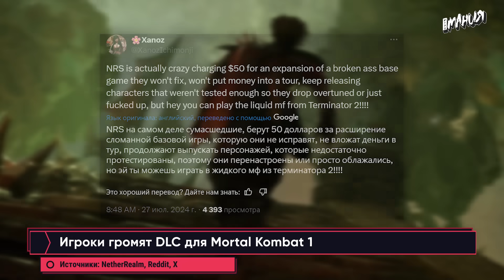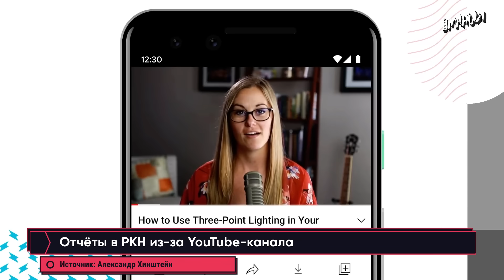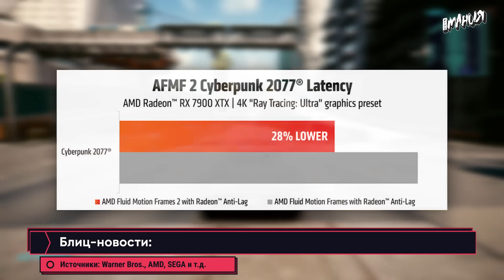Новая Borderlands, сиквел «Русов против ящеров», Mortal Kombat 1, YouTube! Новости игр ALL IN 30.07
Обзор Elden Ring: Shadow of the Erdtree — насколько хорош главный претендует на звание «дополнения года 2024»? Новое видео на канале Полка Игромана

Gearbox обещает, что продолжения Borderlands не придётся долго ждать. Состоялся анонс «Русов против ящеров» — злодеи нападут на Байкал и Гиперборею. Разработчики Clair Obscur: Expedition 33 вдохновлялись многими сериями, включая Final Fantasy, NieR, Devil May Cry, Persona и Dark Souls. Devolver Digital рассказала о будущем бесплатном обновлении Cult of the Lamb. В Mortal Kombat 1 появятся Нуб Сайбот, Конан-Варвар и Терминатор. Warner Bros. Games открыла предзаказы Harry Potter: Quidditch Champions. Call of Duty: Warzone наводнили читеры после релиза Modern Warfare 3 в сервисе Game Pass. В сети нашли предполагаемое название для второго расширения Starfield. Это и многое другое — в свежем ALL IN от Игромании за 30 июля!

00:00 — Вступление
00:31 — Когда покажут новые части Borderlands?
01:20 — Анонс «Русов против ящеров 2»
02:05 — Детали Clair Obscur: Expedition 33
03:06 — Обновление Cult of the Lamb
03:48 — Игроки громят DLC для Mortal Kombat 1
04:45 — Отчёты в РКН из-за YouTube-канала
05:52 — Блиц: предзаказы Harry Potter: Quidditch Champions
06:15 — Блиц: запуск Fluid Motion Frames 2
06:33 — Блиц: расширение Path of Exile 2
06:57 — Блиц: сборник серии Yakuza
07:17 — Блиц: читеры в COD: Warzone
07:37 — Блиц: второе DLC для Starfield
07:54 — Блиц: закрылся сервис Xbox 360